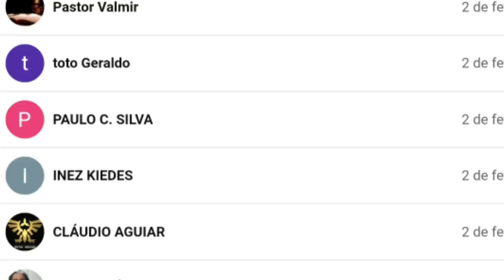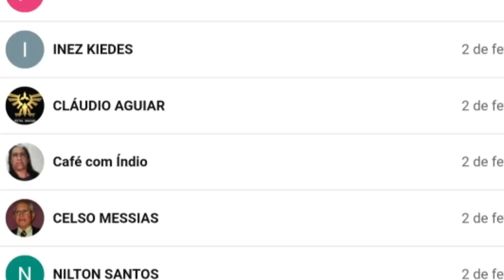🔴BOLSONARO DESCOBRE +1 OBRA ABANDONADA POR LULA E MANDA TERMINAR, TREVO DE XAPETUBA BR-365/452/MG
Após mais de uma década, Trevo de Xapetuba foi inaugurado no entrocamento das BR-365 e BR-452
Obra vai eliminar deslocamento de 8 km para o acesso à BR-365, no sentido Uberlândia, para quem vem da BR-452. Evento terá presença do Ministro de Infraestrutura, Tarcísio de Freitas.

Nesta terça-feira (2) foi inaugurado o Trevo de Xapetuba, no entroncamento da BR-452 com a BR-365, entre os municípios de Uberlândia e Monte Alegre de Minas. Segundo a concessionária da rodovia e responsável pela obra, Ecovias do Cerrado, a solenidade oficial contou com a presença do Ministro de Infraestrutura, Tarcísio de Freitas, além de deputados federais e autoridades locais. Será a segunda vez que o ministro estará ao local. Em novembro passado ele visitou a obra durante visita ao Triângulo Mineiro.

Iniciada há mais de 10 anos pelo poder público, a conclusão da obra era muito aguardadas pelos moradores do entorno, pela facilidade que vai trazer ao tráfego na região. O novo trevo vai eliminar um deslocamento de 8 km para o acesso à BR-365, no sentido Uberlândia, para quem vem da BR-452.

A obra sofreu uma série de interrupções até ser incluída no contrato de concessão assinado entre o Governo Federal, por meio da Agência Nacional de Transportes Terrestres (ANTT), e a Ecovias do Cerrado. Após entrega à iniciativa privada a obra levou seis meses para ser concluída.

O trecho faz parte de uma das mais importantes rotas para o escoamento de grãos do Centro-Oeste até o porto de Santos(SP). Também é uma importante via para o abastecimento de Minas Gerais e da região sul de Goiás, principalmente de produtos da indústria, materiais de construção e alimentos.

Etapas da obras
A obra para a conclusão do Trevo de Xapetuba foi iniciada em julho de 2020 e incluiu três etapas:

1ª - remoção de vigas da antiga estrutura.
2ª - remoção de um desvio na via, mais duplicação da pista.
3ª - içamento de 10 vigas de concreto, construção da laje, pavimentação, sinalização e iluminação.
O Trevo de Xapetuba em números
R$ 7 milhões investidos
677 toneladas de CBUQ (Concreto betuminoso usinado a quente) utilizadas
46 toneladas de estacas metálicas
201,8 m² de placas instaladas
2.998 m² de pintura de faixas
200 tachas refletivas implantadas
2.800 m de defensas instaladas
95 postes de iluminação com luminária
25 máquinas operacionais
111 colaboradores envolvidos

As obras no local começaram em 2010, mas foram interrompidas no ano seguinte após a empreiteira responsável romper o contrato. A construção foi retomada em 2014, mas a estrutura do viaduto desabou, matando um operário de 38 anos, e o trabalho foi interrompido novamente.

Em julho deste ano, as obras foram retomadas pela concessionária Ecovias do Cerrado, vencedora do processo de concessão do trecho de 437 km das BRs-364 e 365, em Goiás e Minas Gerais.